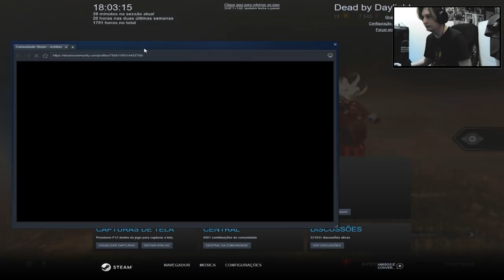Pra jogar de SPIRIT só precisa de HEADSET?! - DEAD BY DAYLIGHT!